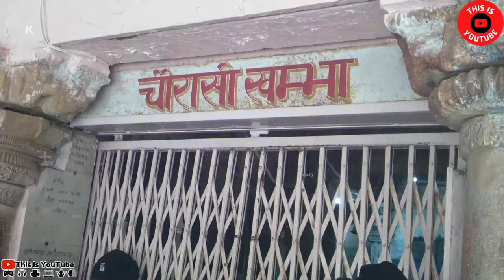भगवान श्री कृष्ण का घर, यशोदा मैया की रसोई ll 5000 हज़ार वर्ष बाद कैसा है ! This Is YouTube